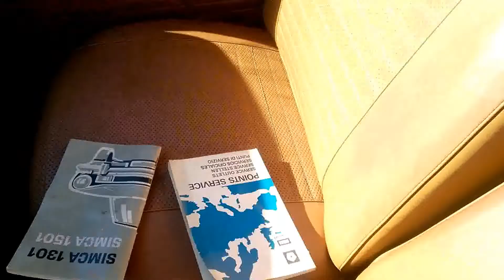1973 Simca 1301 Special | SOLD | inspection pt 1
Inspection of a factory original Simca 1301 in near mint condition (52.000 km). Previously sold at Dandy Classics in the Netherlands.